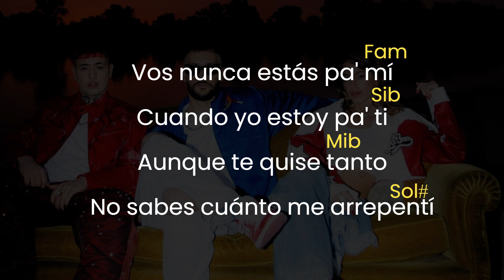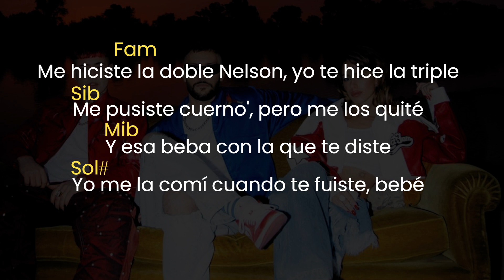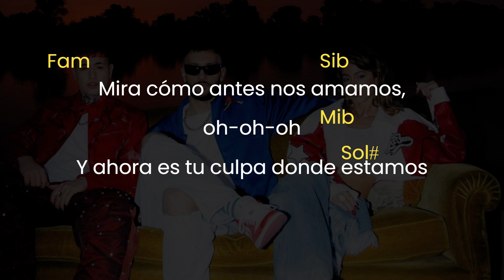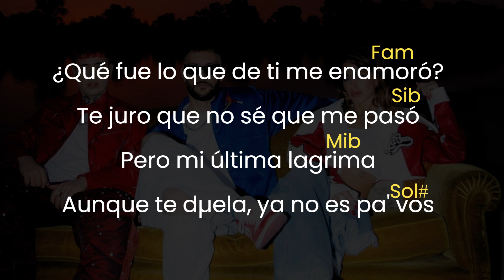TINI, BM, Big One - Lágrimas crossover 4 `` LETRA + ACORDES ´´